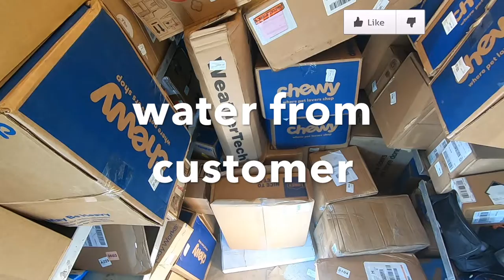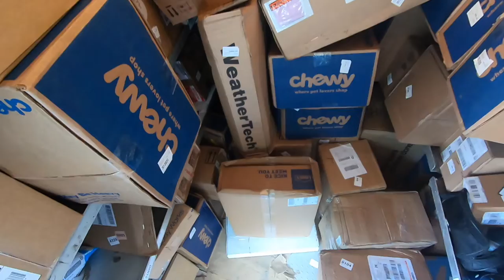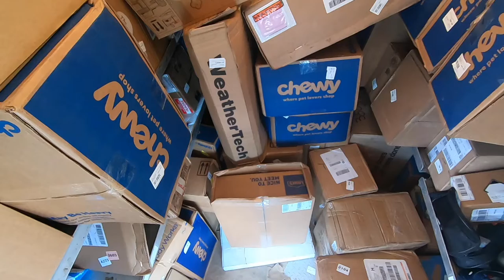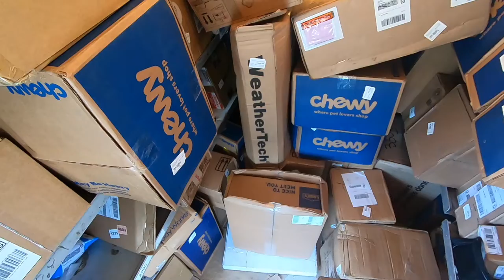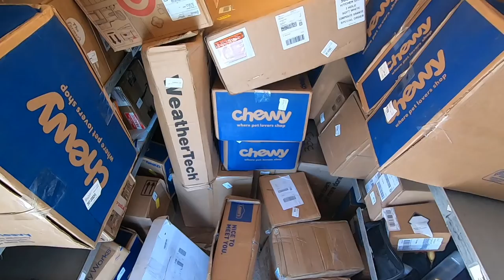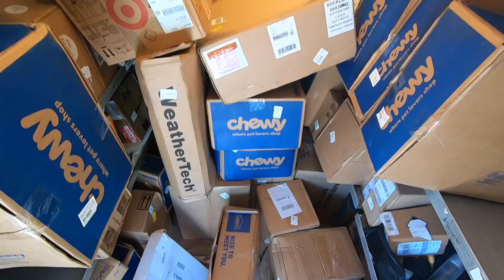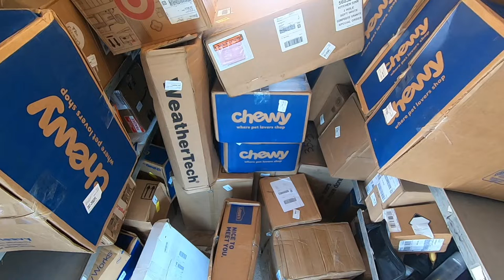All these OVERSIZED packages to deliver cab pov asmr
Heres a look how packages travel on their way to your front door or business. using GoPro hero 7 black
Follow some of my favorite channels if you have a chance